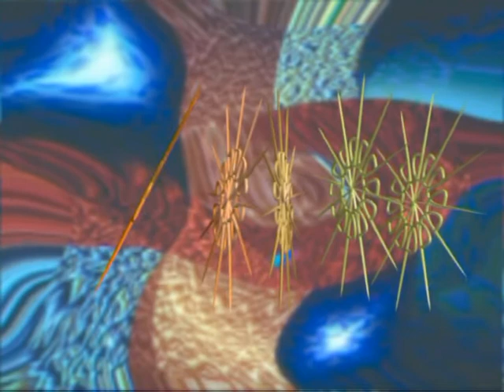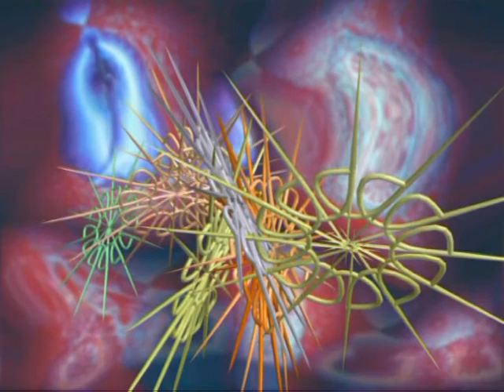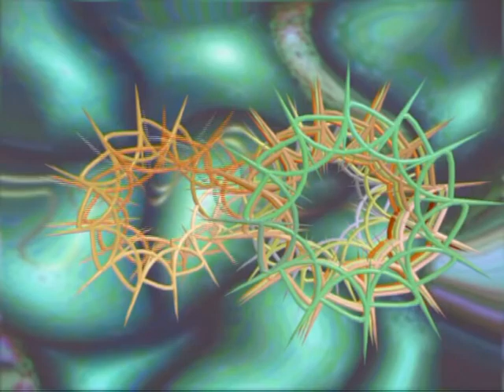Ho firmato ... E bravo Tonino! (mono)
cortronico astratto tridimensionale nel formato mono, finito nel mese di dicembre 2014, con la musica di Vittorio Montis